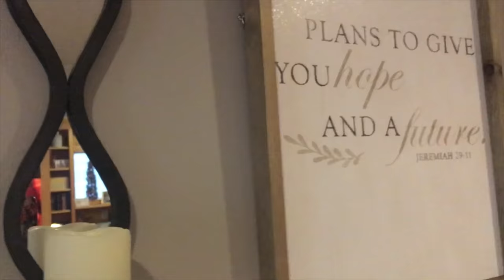CHRISTMAS HOME TOUR | RUSTIC WOODLAND CHRISTMAS DECOR 2016 | Page Danielle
I am so excited to be sharing with you our Rustic - Woodland Traditional Christmas decorations for our home this year!! WE love the traditional red & green shades, It just makes our home feel so festive and inviting!

/// PLAYLIST SUGGESTIONS ///